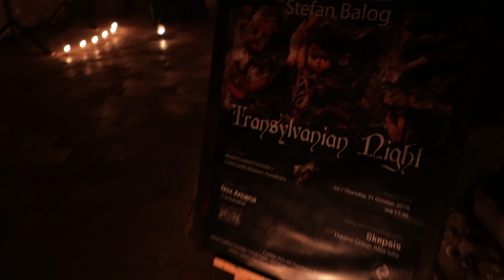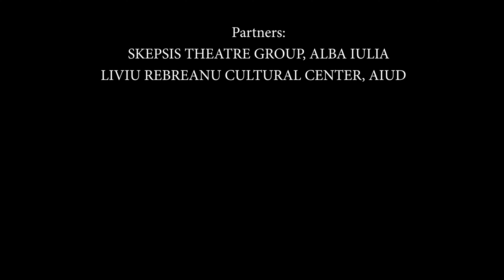Transylvanian Night 2019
ART EXHIBITION

STEFAN BALOG

” Transylvanian Night”

CHOREOGRAPHY:  SKEPSIS Theatre Group, Alba Iulia
Place: CORVIN CASTLE - HUNEDOARA, Transylvania

HAPPENING:  THURSDAY, 31 October 2019, at 17.30

Organizers:

INTER-ART FOUNDATION,  AIUD
CORVIN CASTLE, HUNEDOARA
HUNEDOARA CITY HALL

Partners:

SKEPSIS THEATRE GROUP, ALBA IULIA

LIVIU REBREANU CULTURAL CENTER, AIUD

Lőrincz Zoltán